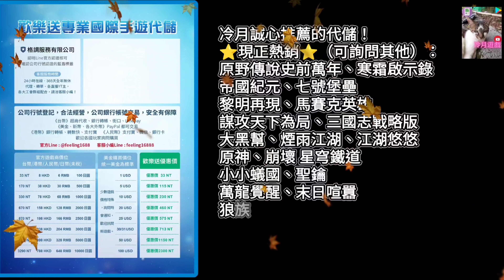【破局：三國終章】破局回憶錄：ep36 久違的英雄閒聊！五合版本之子、超強反彈肉坦，神孫堅來啦！《冷月遊戲》